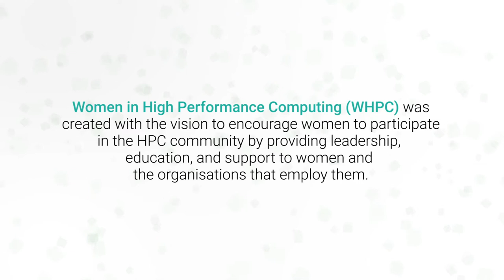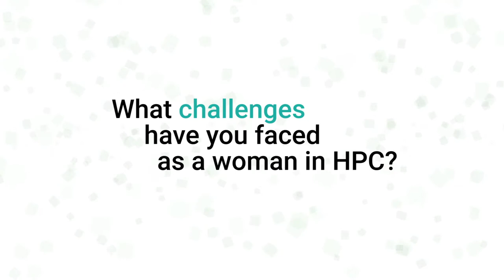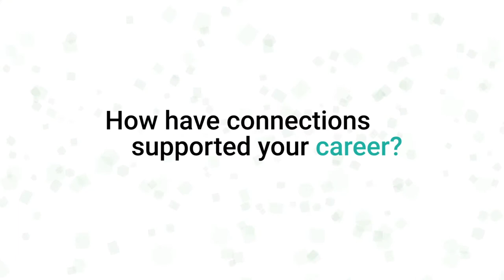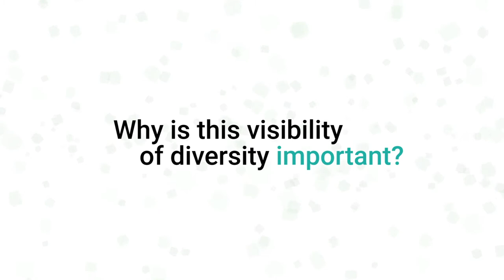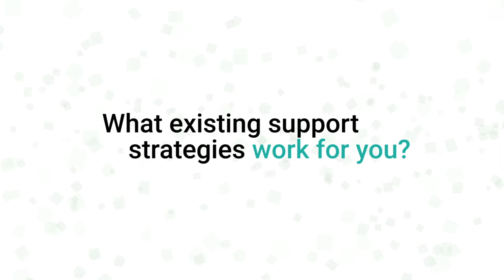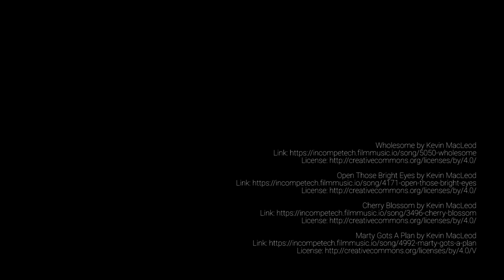Introducing the Australasian Chapter of Women in HPC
NCI Australia, the Pawsey Supercomputing Centre, the New Zealand eScience Initiative, Monash University and the Australian eResearch Organisations have come together to form the Women in HPC Australasian Chapter.